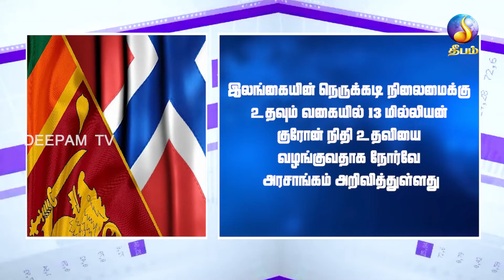Night news | Deepamtv |03.08.2022 | srilanka tamil news | jaffna news